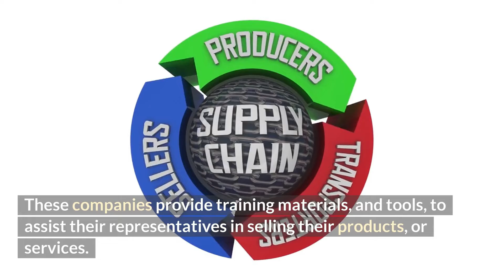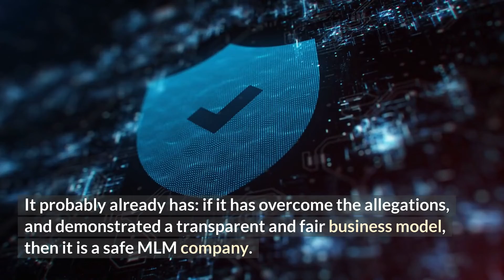MLM vs. Pyramid Scheme - Main Differences between Legit Network Marketing and Ponzi Schemes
This video explains the concrete and immediately checkable factors to distinguish an MLM from a pyramid scheme.

✔️ Table of Contents:

0:00 Network Marketing vs. Pyramid Schemes
0:47 Payments, patterns, products
1:45 How to recognize them?

✔️ About Us

Network Marketing Start (NetMStart) is an INDEPENDENT project about the world of network marketing.

We help:

1) new entrepreneurs start their businesses
2) struggling networkers learn effective strategies
3) 'big players' spread the knowledge they have gained